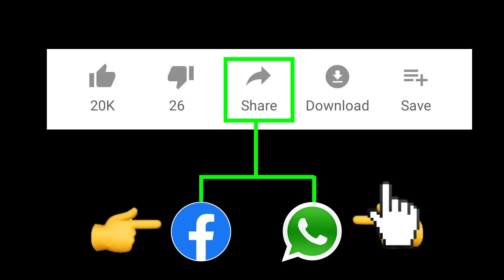Kodali Nani speech | Kodali Nani Latest News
BJP activists led by party state secretary G Bhanuprakash Reddy on Tuesday lodged a complaint with Tirupati Urban police here seeking to register a case against Civil Supplies and Consumer Affairs Minister Kodali Venkateswar Rao (Nani) for his insinuatory remarks on Tirumala temple hurting the sentiments of Hindus at large.

In the complaint, Reddy said that the Minister during a media interaction using vulgar words and made derogatory comments against Sri Venkateswara temple which was not only insulting in nature but also intended to incite religious feelings and wanted the police to take action after registering a case against the Minister.